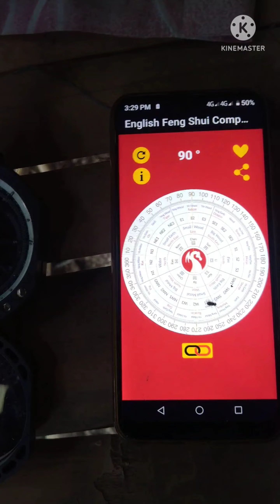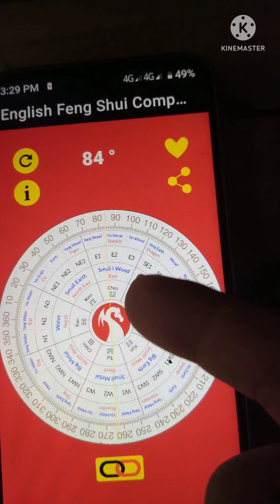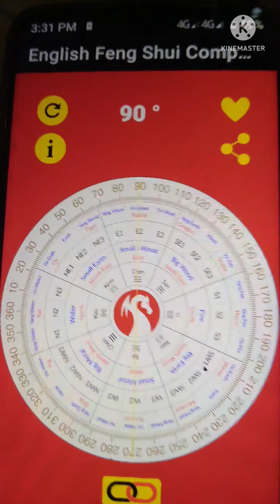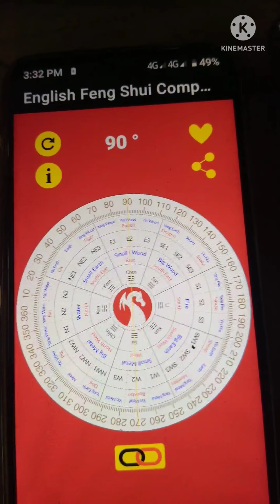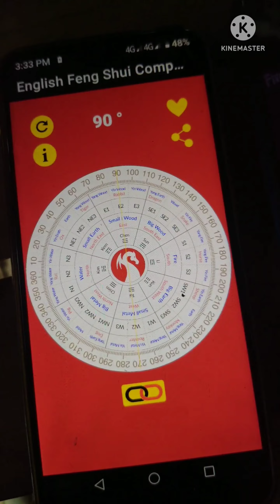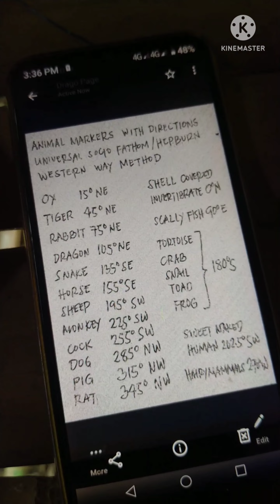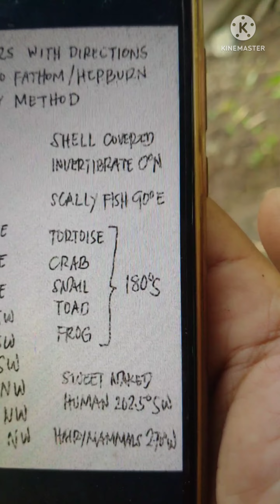Frog Marker, compass Calibration, Elemental marker and Animal sign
an orientation of elemental marker. example of animal sign using compass direction. animal sign direction and elemental marker.